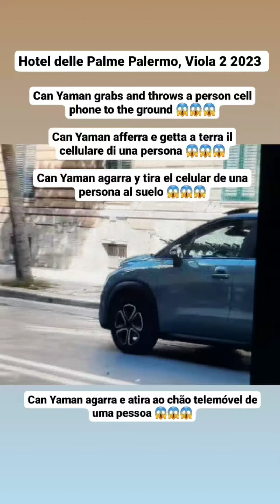CAN YAMAN TIRA AL SUELO TELEFONO DE 1 PERSONA,AGRESIVO Y ARROGANTE CON FANS A SALIR HOTEL EN PALERMO